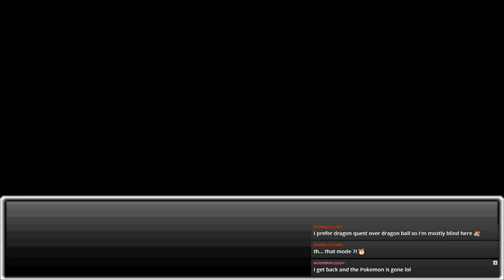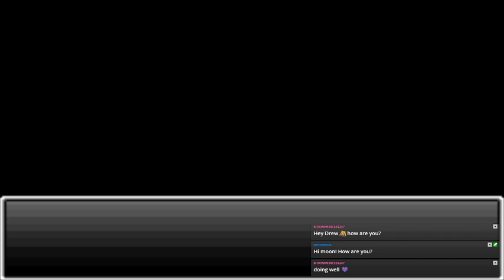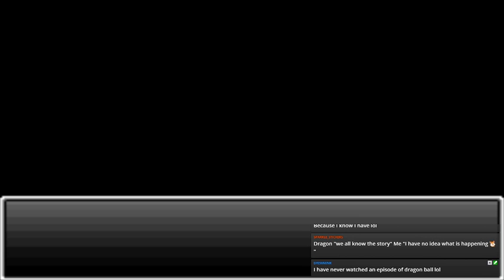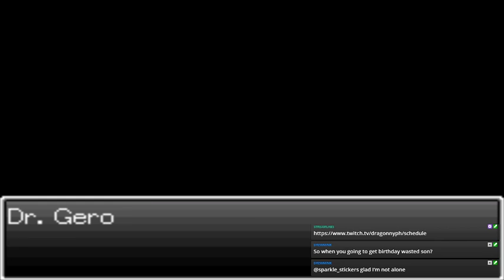Let's Play Dragonball Z Supersonic Warriors